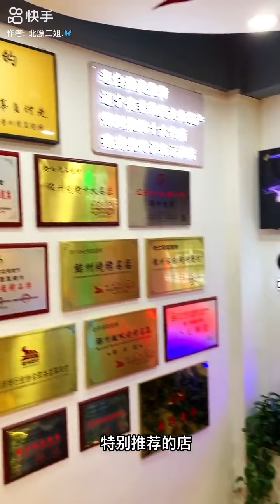【锦州烧烤】锦州烧烤十大名店 老白烧烤2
锦州烧烤十大名店，锦州烧烤名店二十强
地址：锦州市古塔区上海路二段新大陆2-4号
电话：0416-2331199